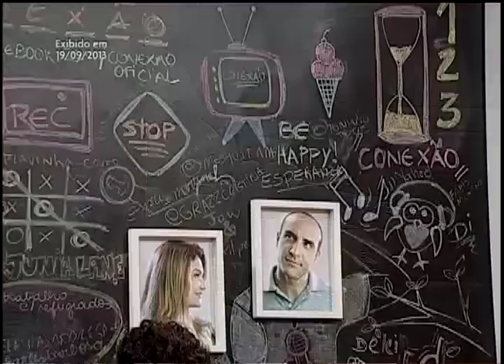Priscilla Nogueira / Breviário do amor (música)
Siga @pgconexaof